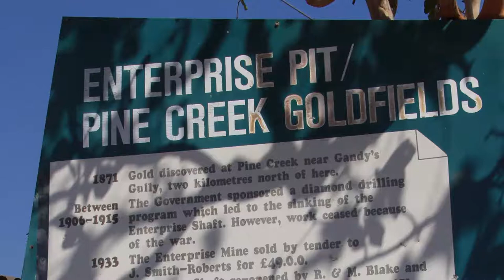Video 209-Stuart Highway-Edith Falls Turn Off to Pine Creek Mine Lookout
DashCam video of the Stuart Highway. This provides you with the ability to virtually drive in the Australian outback.  This video takes you on a 49km drive north from the Edith Falls turn off into Pine Creek.  We end up on the Mine Lookout above town.
Interesting Sections:
- Edit River 00:40
- Fergusson River 10:05
- Umbrawarra Gorge T/O 29:10
- Pine Creek T/O 31:12
- Mine Lookout T/O 33:15
- Lookout arrival and photos 34:30